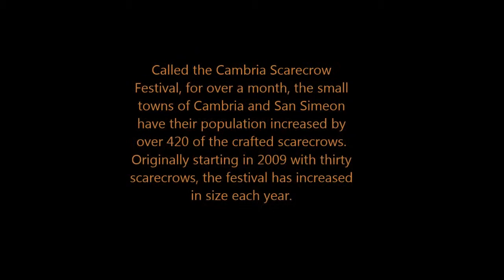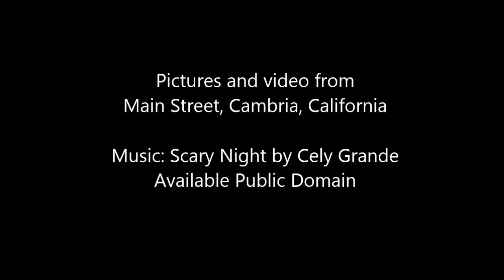Cambria Scarecrows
Around the end of September, scarecrows begin appearing in the towns of Cambria and San Simeon. They greet people, standing silently along Main Street and in other parts of town, all the way until the end of October.

Called the Cambria Scarecrow Festival, for over a month, the small town has its population increased by over 420 of the crafted scarecrows. Originally starting in 2009 with thirty scarecrows, the festival has increased in size each year. Scarecrows of all shapes and size stand along the streets. There are scarecrow nuns, scarecrow pirates, scarecrow Wizard of Oz characters, and the list goes on and on. Even a scarecrow Snoopy and a scarecrow Pop-eye can be found.

Scarecrows can mostly be found along Main Street in Cambria, with additional scarecrows standing scattered around town, including along Burton Drive, in Fiscalini Ranch, and over by Moonstone Beach. San Simeon also gets in on the fun with some scattered scarecrows awaiting visitors there as well. The Festival also starts with a kick off party in the beginning of October.

So if you're driving along Highway 1 in October, make sure to get off the highway at Cambria and cruise down Main Street to enjoy all the fantastic scarecrows lining its sidewalks!